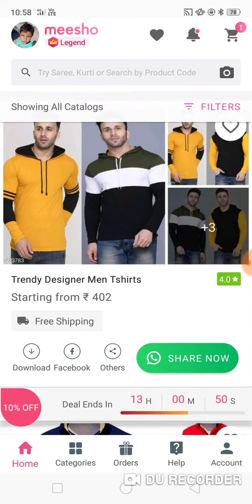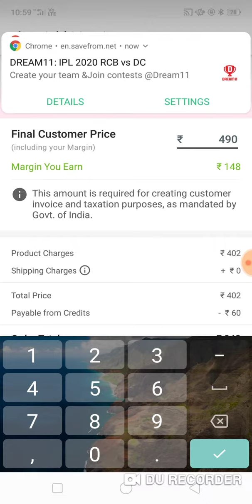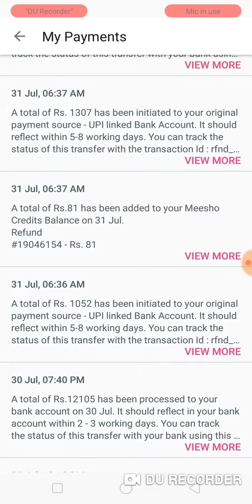Earn money online mobile phone 2020, earning app 2020, meesho app se paise kaise kamaye